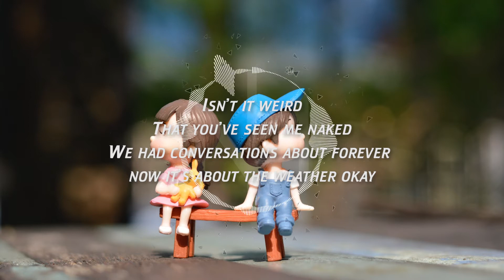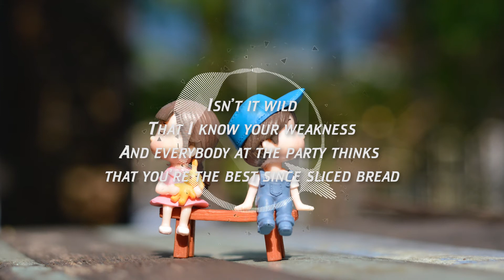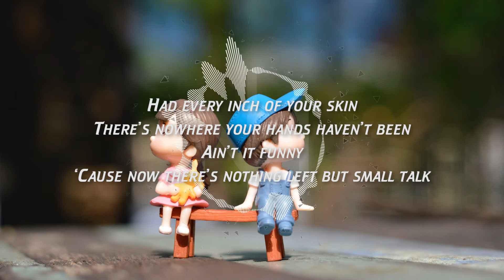Katy Perry - Small Talk (Lyrics)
All credit of the song given to Katy Perry

Lyrics:
Isn’t it strange
That you used to know me
All the highs and lows and in-betweens and now you see me and just say hey

Isn’t it weird
That you’ve seen me naked
We had conversations about forever now it’s about the weather okay

I just can’t believe
We went from strangers to lovers to strangers in a lifetime
Now just memories
We’ve gone from strangers to lovers to strangers

(Yeah)

Acting like we never met
Faking like we’d just forget
We were lovers
And now there’s nothing left but small talk
Had every inch of your skin
There’s nowhere your hands haven’t been
Ain’t it funny
‘Cause now there’s nothing left but small talk

Isn’t it wild
That I know your weakness
And everybody at the party thinks that you’re the best since sliced bread
And isn’t it awkward
I got a new somebody
And honestly it will probably be a while before we can just be friends

(Small talk)

Now there’s nothing left but small talk

And I just can’t believe we went from strangers to lovers to strangers